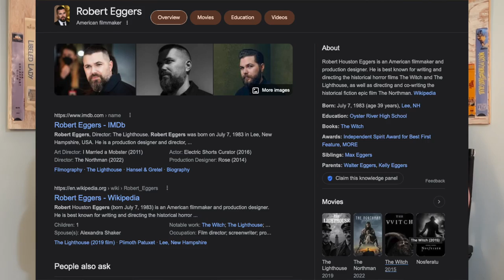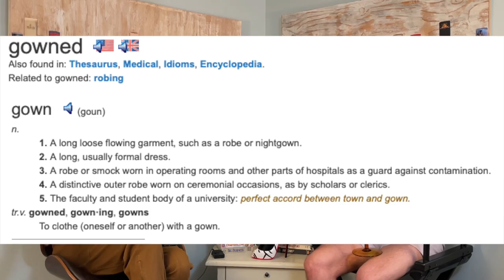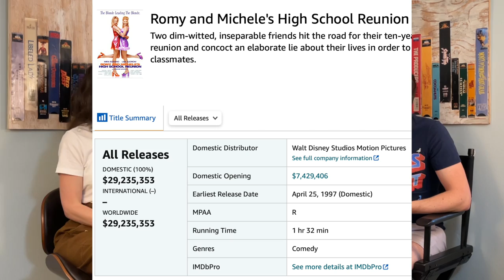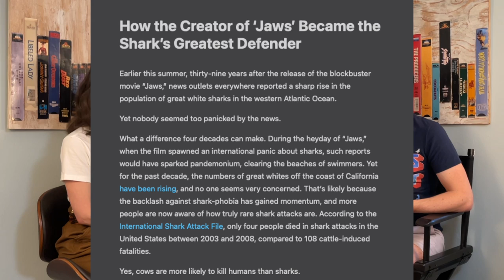Romy and Michele's High School Reunion | MovieBitches Retro Review Ep 60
We're kicking off Sumer CAMP 2022 with a CLASSIC: Romy and Michele's High School reunion. Amazing performances, great writing, and pitch perfect delivery. A+!

References if this Episode:
Austin Powers The Spy Who Shagged Me
Hamlet 2
Zenon The Zequel
Vamps
Marci X
Showgirls with David Schmader Commentary